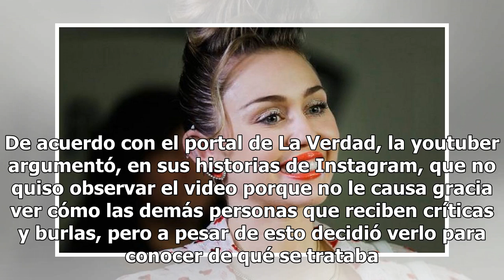Yuya defiende a niño tras críticas por su fanatismo a 'My Little Pony'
La famosa Youtuber Yuya defendió a un niño que fue tomado en video en una Plaza de Puebla tras haber recibido comentarios burlescos por ser fanático de ‘My Little Pony'. Yuya argumentó que no es justo que las personas hagan sentir mal a otros. De acuerdo con el portal de La Verdad, la youtuber argum...